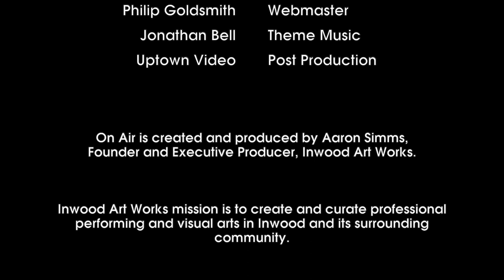On Air Live N' Local: James Noyes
Welcome to Inwood Art Works On Air!  Where we meet the musicians, filmmakers, writers, theater makers, and artists of all stripes that make their home in what we call affectionately "Upstate Manhattan."  Hosted by Aaron Simms.  Recorded at Good Shepherd in Inwood, NYC.

“A monumental force of ideas and energy” (Saxophone Journal), James Noyes has performed with the Long Island Philharmonic, Juilliard Symphony, Argento New Music Project, New York Arts Ensemble, David Amram, Rosemary Clooney, the Doobie Brothers, and many more. His articles are published in The Musical Quarterly, Saxophone Symposium, and Saxophone Today. He is currently completing Elise Hall: La Dame au Saxophone, a biography of the world’s first female orchestral saxophonist. James earned a Doctor of Musical Arts degree from Manhattan School of Music, and teaches at William Paterson University and Manhattan School of Music, Precollege Division, and is the author of over fifty musical compositions.

Inwood Art Works programming is made possible by the New York State Council on the Arts with the support of the Office of the Governor and the New York State Legislature.

V2